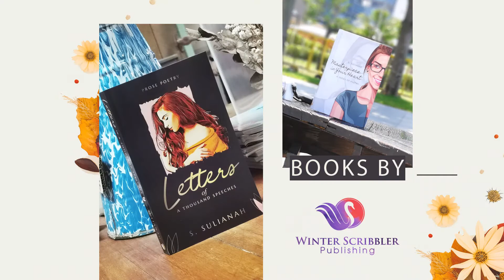Books Trailer | Winter Scribbler Publishing | S.Sulianah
To re-post this video and its contents on your website, social media, blogs, YouTube etc, please remember to quote the Author's name, S.Sulianah, and link to her company's